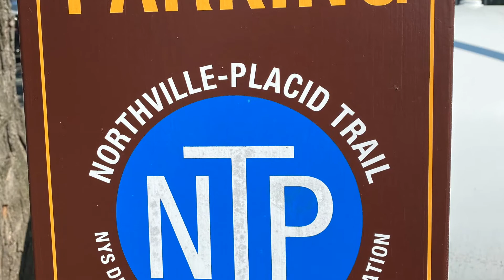The Adirondacks - 2020 Northville-Placid Trail Thru Hike Day 1 - Northville to Abner Brook Campsite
Day 1 - Northville-Placid Trail (NPT) Thru Hike. We kicked off the first day with a SOBO slackpack from Upper Benson Road to the Village of Northville. From there we swapped our shuttle cars and put one car at Piseco and began our NOBO hike at the Upper Benson Road crossing. We finished the day with 17 miles under our belt and set up camp at the Abner Brook Campsite.

The Northville-Placid Trail is a 139-mile long distance hiking trail that runs through the heart of the Adirondacks - from the village of Northville in the south to the village of Lake Placid in the north. The trail is unique in the Adirondacks that it does not traverse any significant mountain peaks, but instead stays to the valleys and lowlands throughout the Adirondacks. That results in the trail passing many lakes, streams, ponds (and there being plenty of mud along the way).

The trail is generally well maintained and there are lean-tos every 12 or so miles, along with maintained campsite areas. Lean-tos are first-come, first-serve, but at least on our hike, we found it fairly easy to get a lean-to each night (when we were staying in areas with lean-tos). Primitive camping in the NYS Forest Preserve is also allowed at least 150-feet away from water, road, trail, and parking areas.

We thru hiked the NPT between August 9, 2020 and August 18, 2020. We had one zero near Long Lake. We had two cars so we set the hike up with a handful of car shuttles. That gave us a chance to resupply and grab some town food.

Jeff kept a trail journal on the trip, here's day 1:

Day 1 - Upper Benson Road to Northville (SOBO) and then North Benson Road to Abner Brook (NOBO)

Signed in at kiosk in Northville and decided to leave a car there and start the hike sobo’ing from Upper Benson Road back to Northville. That way we are able to slackpack and the trail should be more descent than ascent. We entered the woods at Upper Benson Road and started heading south. Lightly used trail. Some blowdowns. Was more or less a descent to West Stony Creek, which is the only significant ford of the entire NPT. From there it was a lot of up for next 4 miles and then generally a descent to the roadwalk before Northville.

When we came out of access road from trailhead and it wasn’t clear which way the NPT went and we ended going the wrong way for about two tenths of a mile. Turned around and then made a short climb before the road walk became level and then downhill. Road walk was very hot and as you got closer to Northville the traffic became steadier. Hiked into town to the NPT kiosk.

Got car and drove back to Upper Benson Road to get other car. Brought both cars to Piseco. Dropped my car off at Piseco. Drove back with Moe’s to Upper Benson Road. Entered woods with plan to camp somewhere not too far in (hit trail at about 6pm). Ended up hiking about 5 miles in to Abner Brook Campsite. A fairly new (and barely findable) official campsite. Ended up hiking in the dark and setting up camp around 9:30 at night.

It was a very hot day for the Adirondacks - upper 80s with very high humidity.

Resources for the Northville-Placid Trail

The best guide to the NPT is the Adirondack Mountain Club's Northville-Placid Trail Guidebook

The best map is the National Geographic Trails Illustrated Map for the Northville-Placid Trail

You can save a few bucks and get them as a bundle

Both proved indispensable for this hike. The NPT isn't currently in an app like Guthook and the AllTrails data is very, very limited. For the NPT definitely go with the old fashioned map and pick up the guidebook so you know what to expect. We carried both with us, but if I did it again, I'd just have the map. The map is waterproof/tearproof so it'll survive the hike.

Interested in hiking the NPT, but want guide services? Hike On Guides can do that - we have special long distance hiking services